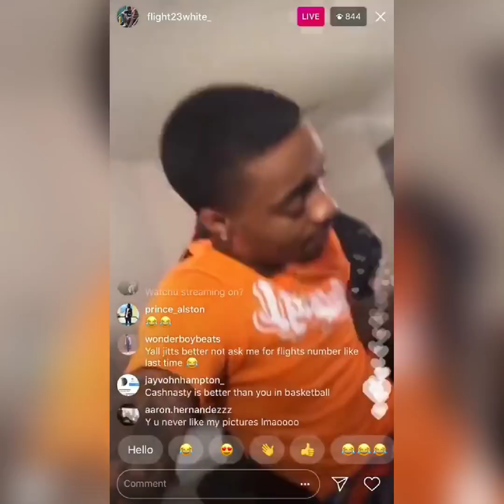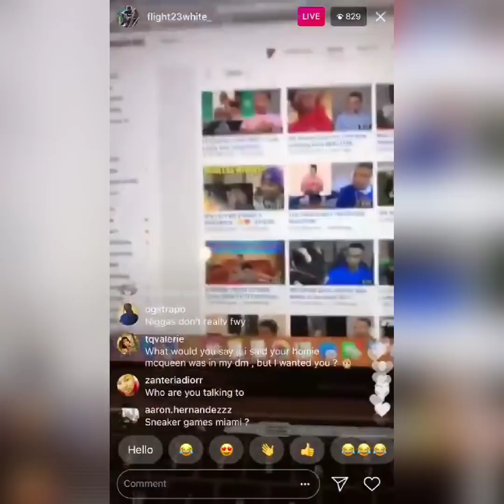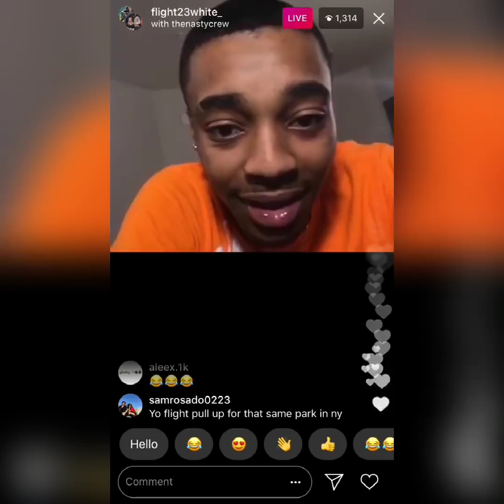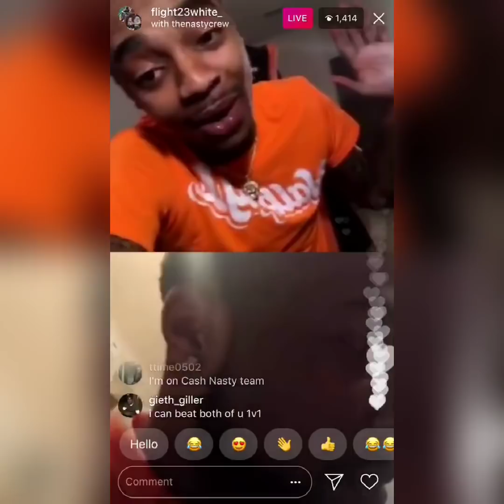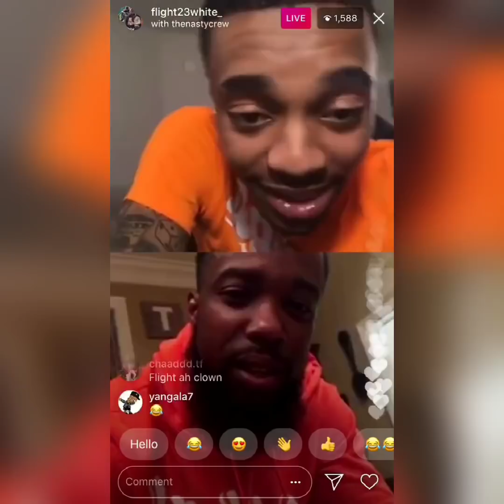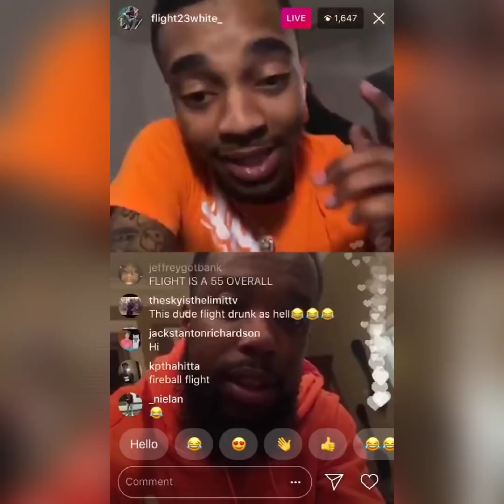HennyReacts Has a Message For SoLLUMINATI | Then CashNasty CHECKS Him Live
New TWITTER: YourRAGEE